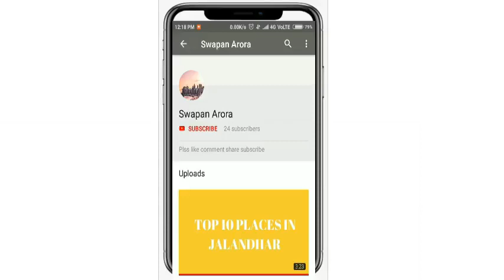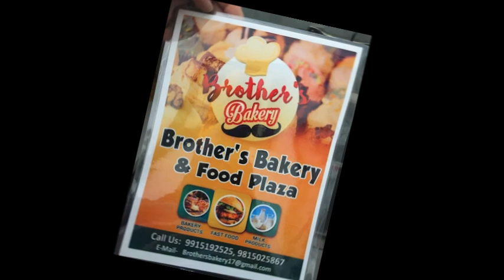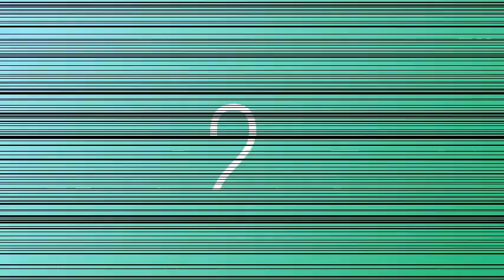TOP 10 BAKERIE'S IN PATIALA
JAI HIND !!!